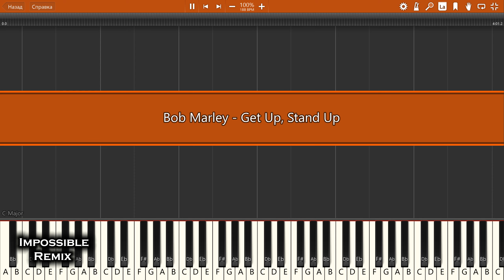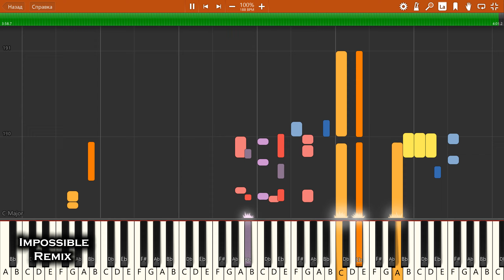IMPOSSIBLE REMIX - Bob Marley - Get Up, Stand Up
Bob Marley - Get Up, Stand Up - IMPOSSIBLE PIANO REMIX